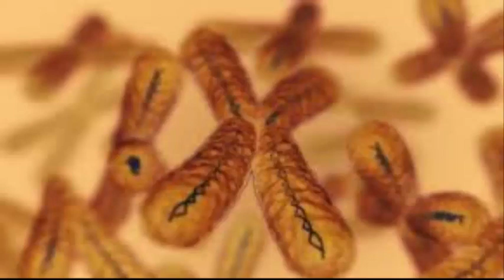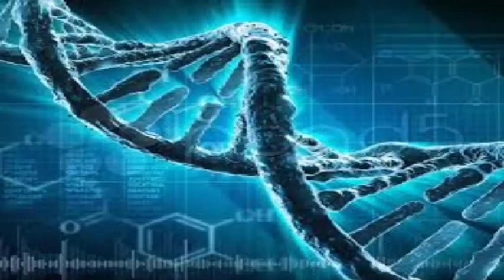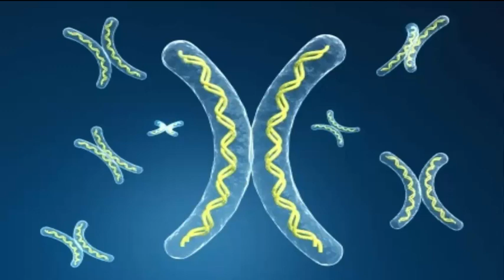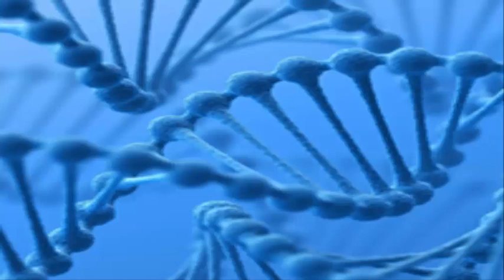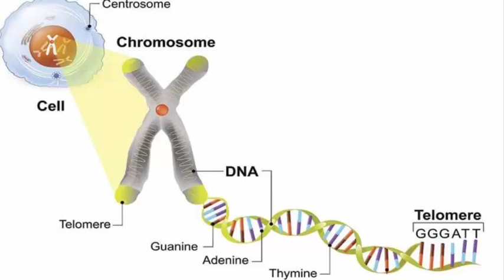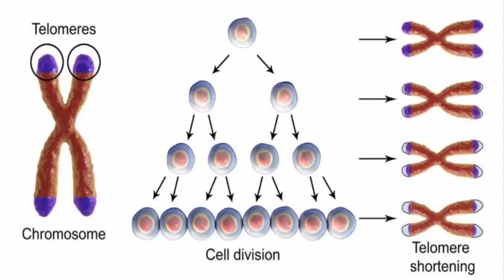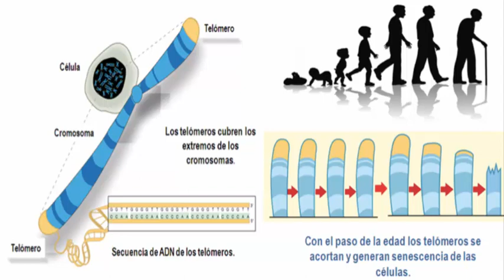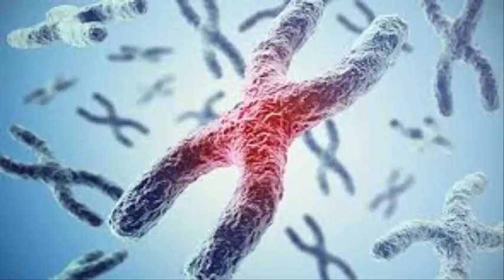Porque Envejecemos, Telomeros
porque envejecemos con la edad.
Envejecimiento humano.

Un hombre viejo.
El envejecimiento o senescencia es el conjunto de modificaciones morfológicas y fisiológicas que aparecen como consecuencia de la acción del tiempo sobre los seres vivos, que supone una disminución de la capacidad de adaptación en cada uno de los órganos, aparatos y sistemas, así como de la capacidad de respuesta a los agentes lesivos que inciden en el individuo. El envejecimiento de los organismos y particularmente el nuestro como especie humana, ha sido motivo de preocupación desde hace años.